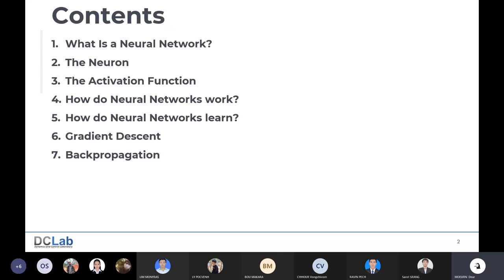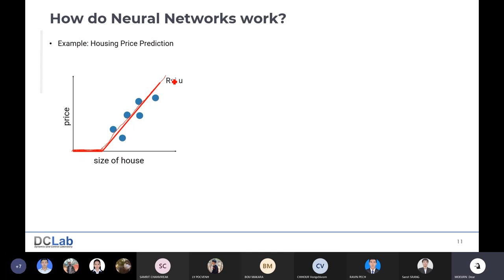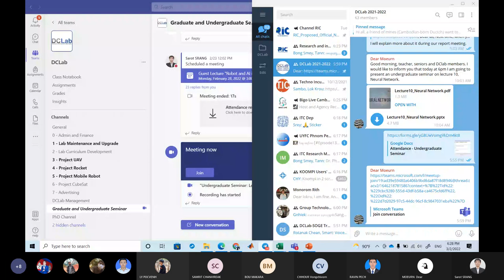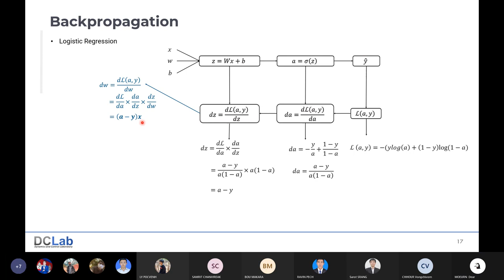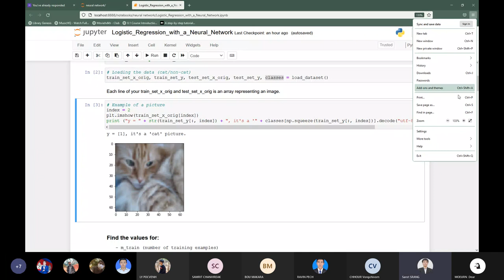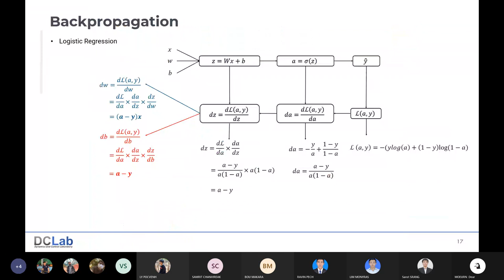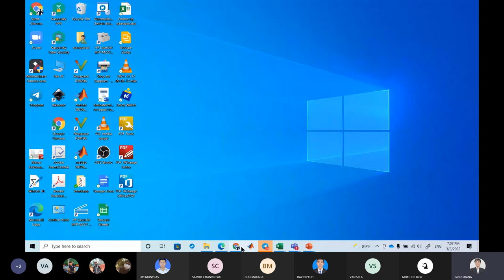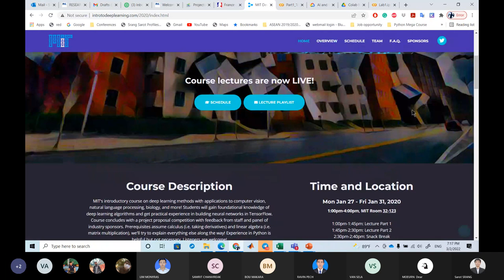Mathematics for mechatronic engineer and data scientist - Lec10 - Neural Network